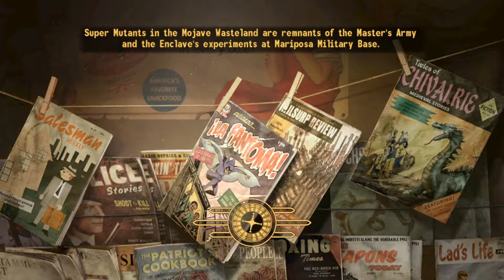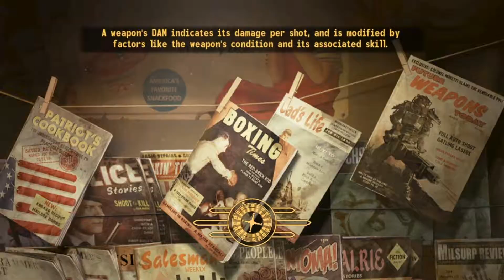Rex joins the party | Ep33 Lets Play Fallout New Vegas with the Legion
Hello fallout fans, today we are continuing on the flalout new vegas lets play with the legion. in this episode we get Rex the kings cyber-dog and get his brain better by getting him a new one, whilst waiting upon the inevitable ncr ranger attack which we know we cant withstand.

Stalli  out! :D